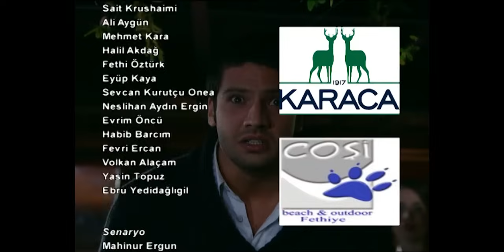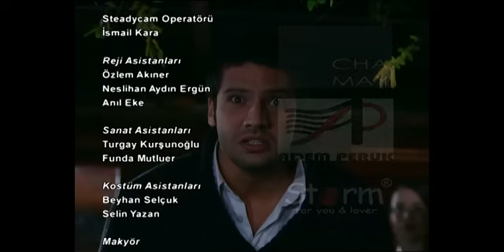Limon Ağacı - 8.Bölüm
Limon Ağacı, atv kanalında yayınlanan başrolleri Kaan Urgancıoğlu ve Serenay Sarıkaya'nın paylaştığı romantik-komedi türünde Türk televizyon dizisidir.

Kasabalı kız Peri ile şehirli zengin genç Kaan'ın yolları, Peri'nin Kaan'ın genç yaşta başına geçtiği aile şirketine girmesiyle kesişir. Kaan, Peri'ye aşık olur ama Peri şirketi zarara uğratan bazı kararların birbirlerine aşık olmalarını istemez ve olaylar böylece gelişir.